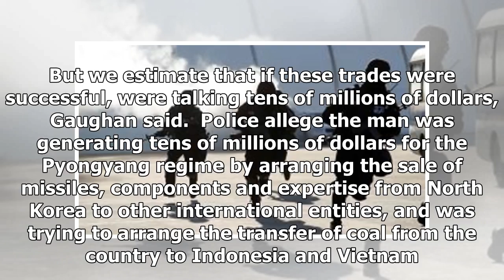The Fox News - Australian man alleged to be broker missile sale to Korea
The Fox News - The Fox News - Australian man alleged to be broker missile sale to Korea

Australian police have arrested a Sydney man accused of acting as an agent for North Korea by allegedly attempting to broker sales for Pyongyang including components used in ballistic missiles. This case is like nothing we have ever seen on Australia soil, Australian Federal Police Assistant Commissioner Neil Gaughan told reporters Sunday morning. This is black market 101. The suspect has been identified as a 59yearold naturalized Australian citizen who was born in South Korea. He was arrested S...